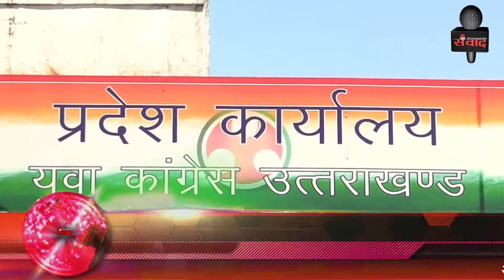दून कांग्रेस कार्यालय में प्रेसवार्ता का आयोजन SAMVAAD365